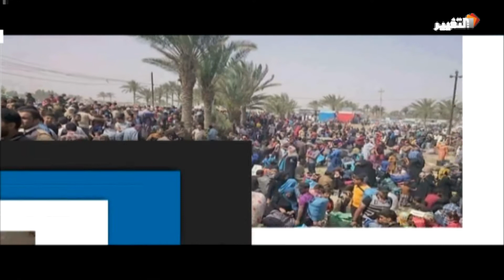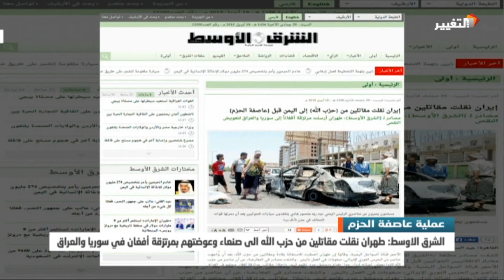قناة التغيير | نشرة اخبار العاشرة مساء ـــ 18-4-2015